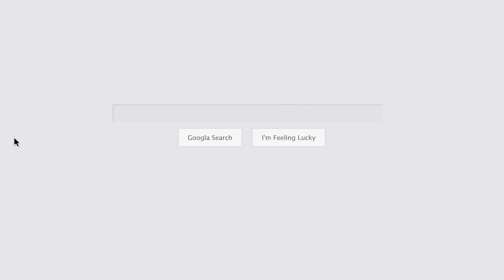Carpet Cleaning Newcastle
Drymaster Carpet Cleaning has been operating in the Newcastle since 1990 and has the experience, equipment and procedures to service your premises.There are many varied methods of steam cleaning your carpets. The most common form of steam cleaning is a 1 stage process, where a cleaner will bring to your home a portable machine, similar to the machine that you can rent from the local supermarket or hardware store. This steam cleaning machine is filled with water and detergent and your carpet is cleaned without any pre spray or agitation. This method cleans your carpet without a rinse process and unfortunately leaves detergent residue in your carpet which will promote rapid re soiling. This steam cleaning method is over 20 years old and is not the preferred method by most carpet cleaners today, but unfortunately is still being used by a lot of budget type cleaning companies.

Business Name:
Drymaster Carpet Cleaning Newcastle

Address:
2 Portside Cres, Maryville NSW 2293, Australia

Plus Code:
2 Portside Cres, Maryville NSW 2293, Australia